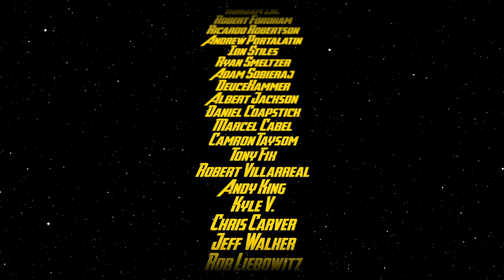Best Comic Book Trade Paperbacks - April 10, 2020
We discuss our weekly recommended comic book trade paperbacks from DC Comics, Marvel Comics, IDW Publishing, Image Comics, and Independent Comics.

Marvel: Iron Man : Demon in a Bottle
DC: Watchmen
Image: God Country
BOOM!: The Woods
IDW: TMNT : The IDW Collection Vol. 1
Brian Wildcard: Batman Death In the Family
Jack Wildcard:  Marvel Hip Hop Cover Vol. 1 HC